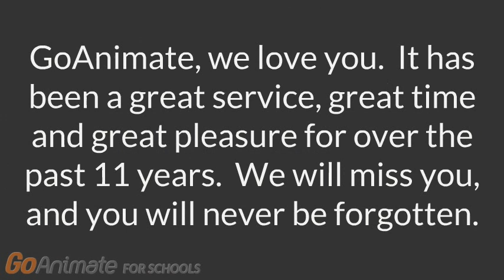Clyde Turns GoAnimate into VYond (Old Re-uploaded Video)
This is an old video that was made from my GoAnimate For Schools accoun, as of May of 2018, before my GoAnimate For Schools account permanently expired.